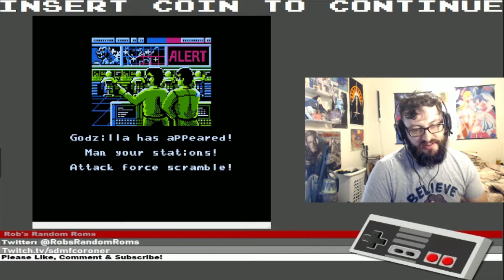Rob's Random Roms: Godzilla 2 - War of the Monsters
I go to war with Godzilla and other monsters!